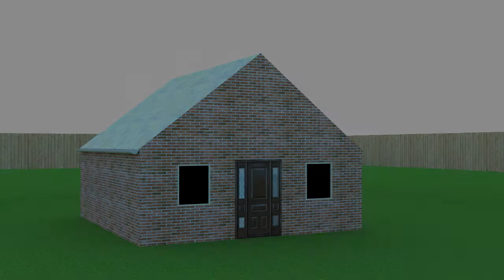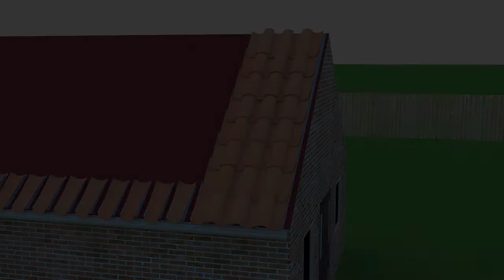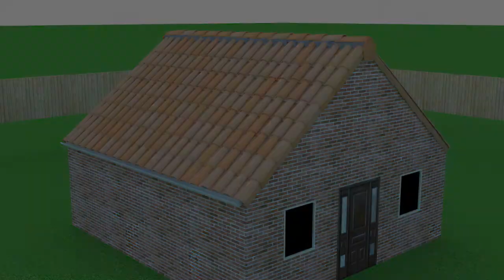02. Tile installation process with mortar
02. 3D Animation: Tile installation process with mortar

2nd 3D Animation of BIMClay Project

This animation describes the steps for the construction of traditional roofs, in which the means of fixing the tiles used is mortar.

Despite the disadvantage of the construction system explained in this animation, the lack of microventilation under the tiles, the project consortium decided to include it because in most of the restored buildings this system is still used.